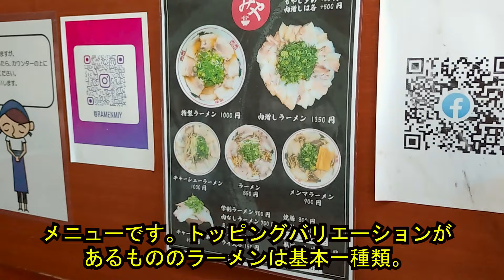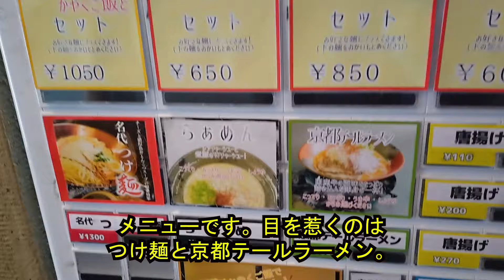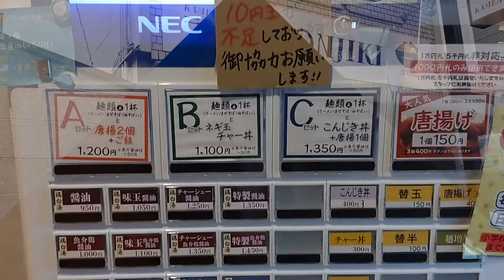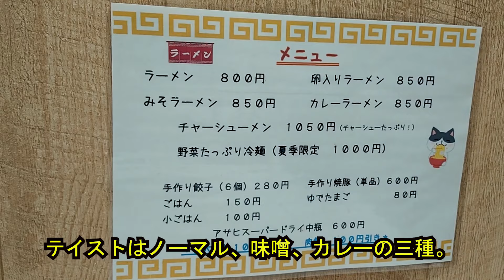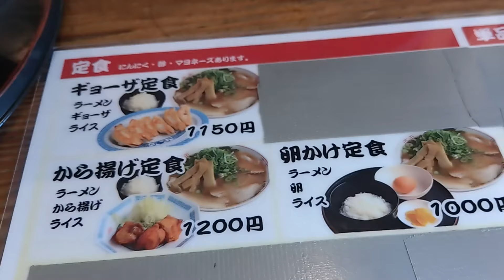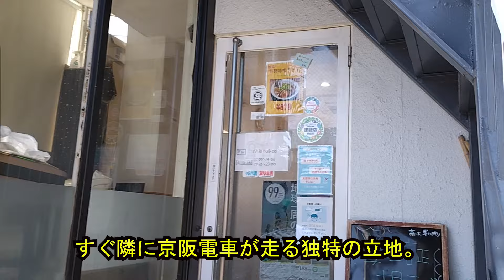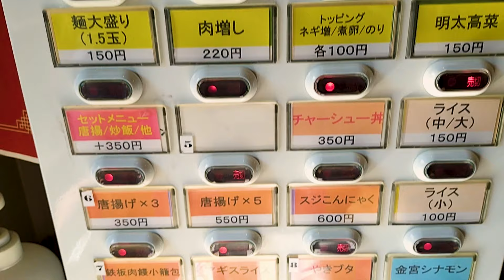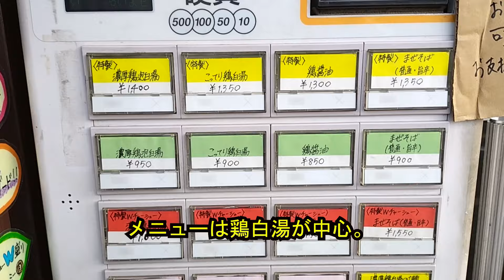【麺を喰らう】京都ラーメンの知る人ぞ知る聖地深草・藤森編。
今回お届けするのは麺を喰らうシリーズより京都深草・藤森編。この辺りは近年、龍谷大学深草キャンパスができてから俄然飲食店の出店が多く、とりわけラーメン屋さんはちょっとした激戦区になっている知る人ぞ知る聖地なんです。
ニューフェイスから老舗ラーメン店、バリエーション豊かな名店たちからおすすめ９店を一挙ダイジェストで公開します。
是非最後までご覧になってください。

00:00オープニング
00:08絶品チャーシューに溺れる　らぁめん　みや
01:15イタリアンテイストラーメン　麺BRASSERIE　七ひ奈
02:52学生に大人気のお店　ラーメンこんじき
04:15昔懐かしカレーラーメン　一番星
05:19こだわり味噌と鯵・鯖スープの饗宴　ラ～麺処　克享
06:45程よいピリ辛台湾ラーメン　ラーメン喝采
07:50戻ってこれなくなる旨さニンニクラーメン　ラーメン小憎
09:17本格博多豚骨ラーメンのお店　中華そば　伏見☆錦
10:35野菜たっぷりヘルシー＆ビューティラーメン　フカクサ製麺食堂
12:02エンディング

各店のお値段やメニュー名その他の情報はあくまで訪問時のものであり、視聴時の価格等に変更されている場合があります。

ナレーションボイス・・・VOICEVOX：春日部つむぎ

各店舗の詳細な情報はブログ『神社に一礼』でも紹介しています。